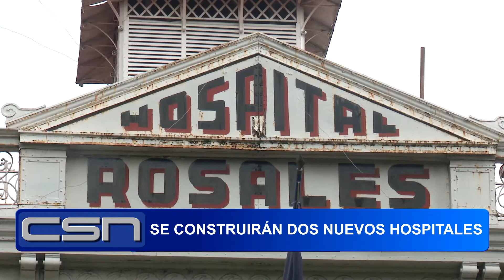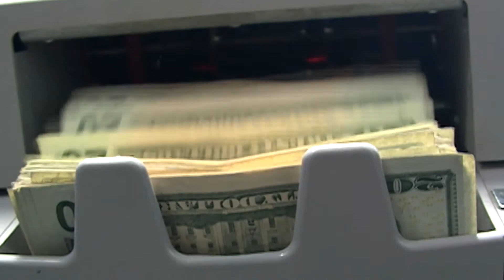Gobierno anuncia la construcción del hospital Rosales